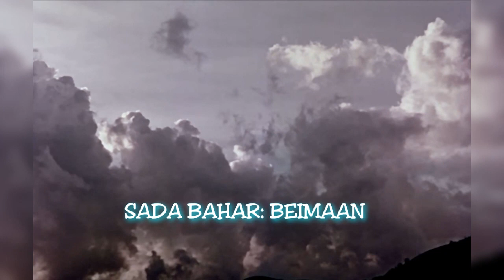AAJ MAUSAM BADA BEIMAAN HAI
MOHD. RAFI
FILM:LOAFER(1973)
MD:LAXMIKANT PYARELAL
LYRICIST:ANAND BAKSHI
**DHARMENDRA, MUMTAZ
Another wonderful romantic number sung by the great Mohd. Rafi and picturised on the original He-man of Bollywood Dharmendra showing that even he can exhibit a bit of softness when it warrants it- Enjoy.